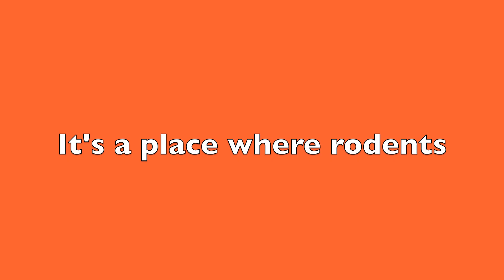Super Agent Rodent School - Parry Gripp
Dear Cartoon Network,

Yet again, I am offering you a completely usable theme song. All that is required on your part is to hire some writers, storyboard artists, and animators.

Parry